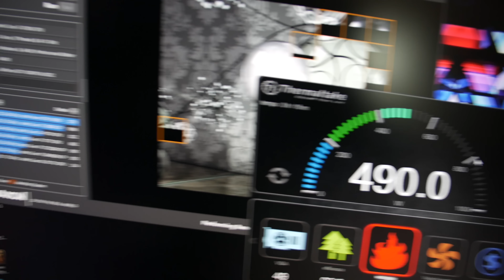Ho smontato tutto alle 3 di notte + Risposte alle vostre domande - Extra #1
Visto che in molti fanno sempre i saputelli oggi dimostrerò concretamente come sia importante essere certi di ciò che si dice prima di parlare a vanvera =)

Oggi vi racconterò la storia e i vari problemi che ci sono stati con la realizzazione della serie del super pc, inoltre andrò a fare uno stress test per vedere i consumi massimi di un pc di fascia alta